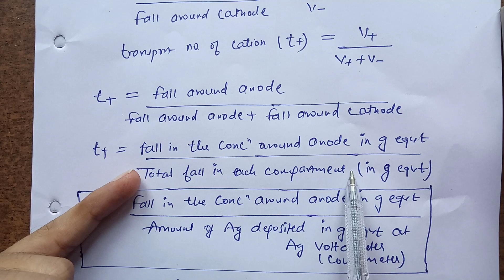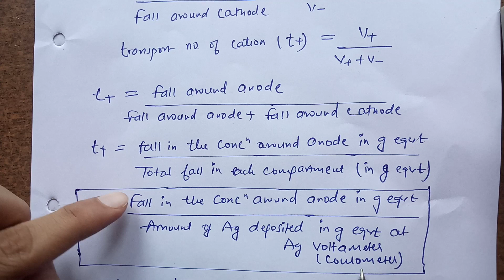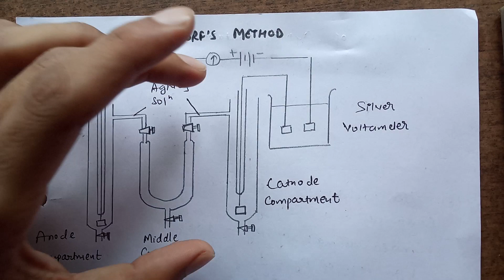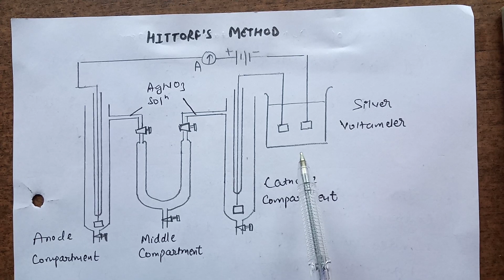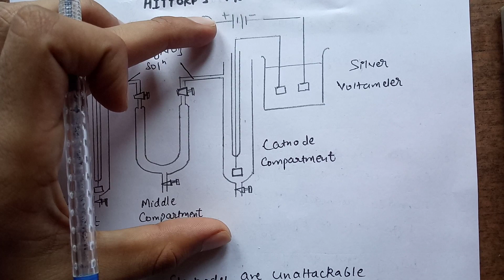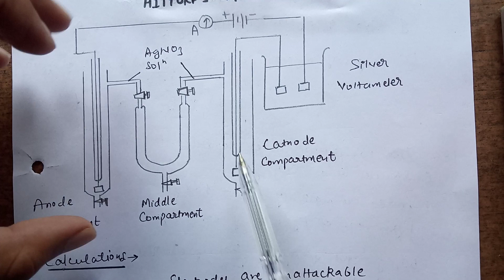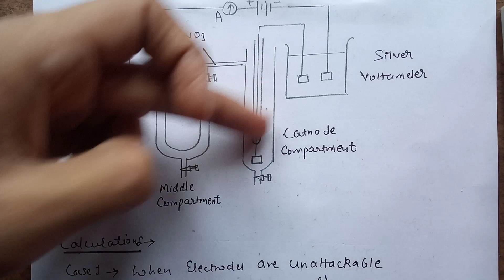Hittorf's Method | B.SC 6th Sem Chemistry | Electrochemistry | On Finding Transport Number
In this video, we have studied Hittorf's Method for B.SC 6th sem and 2nd year Electrochemistry.